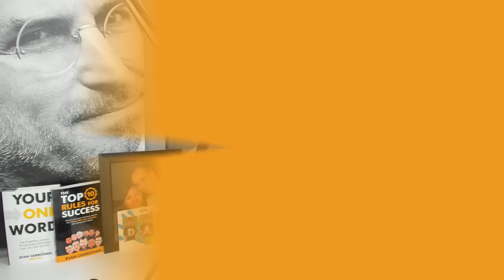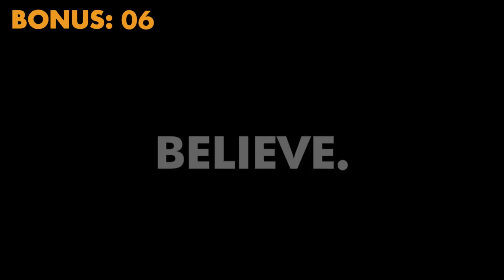"DON'T Waste TIME on BAD People!" | Jordan B. Peterson (@jordanbpeterson)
Check out Jordan's Latest Book:
* 12 Rules for Life

✎ Good morning BelieveNation! Today's message is: "Know When to Pull Back!" Over to you Jordan B. Peterson.

✎ He's a clinical psychologist and professor of psychology at the University of Toronto. He authored Maps of Meaning: The Architecture of Belief in 1999. He worked as an associate professor in the psychology department at Harvard University.

Cheers,
Evan